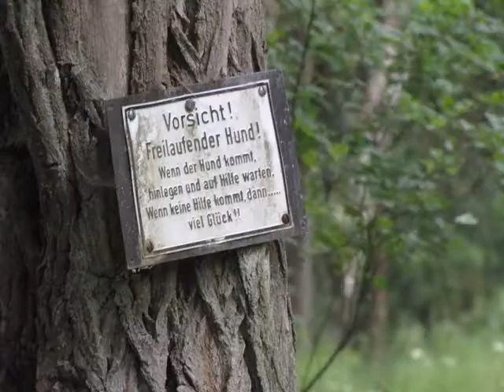moje zdjęcia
muzyka jackass